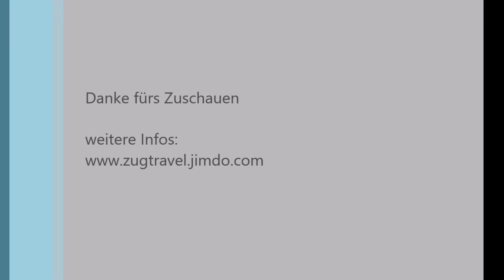Color Line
Color Line zwischen Kiel und Oslo